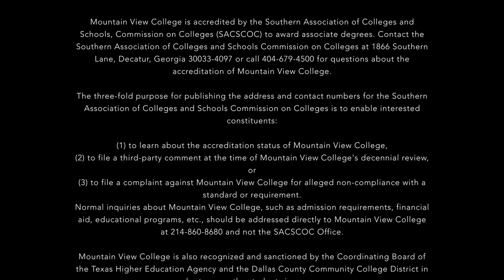Mountain View College Nursing Program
Mountain View College is accredited by the Southern Association of Colleges and Schools, Commission on Colleges (SACSCOC) to award associate degrees. Contact the Southern Association of Colleges and Schools Commission on Colleges at 1866 Southern Lane, Decatur, Georgia 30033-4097 or call for questions about the accreditation of Mountain View College.

The three-fold purpose for publishing the address and contact numbers for the Southern Association of Colleges and Schools Commission on Colleges is to enable interested constituents:

(1) to learn about the accreditation status of Mountain View College,
(2) to file a third-party comment at the time of Mountain View College's decennial review, or
(3) to file a complaint against Mountain View College for alleged non-compliance with a standard or requirement.
Normal inquiries about Mountain View College, such as admission requirements, financial aid, educational programs, etc., should be addressed directly to Mountain View College at and not the SACSCOC Office.

Mountain View College is also recognized and sanctioned by the Coordinating Board of the Texas Higher Education Agency and the Dallas County Community College District in order to serve the students in our area.